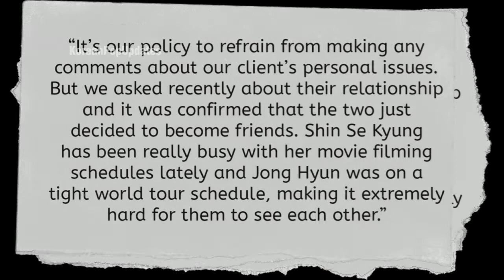Shin Se Kyung FINALLY SPOKE UP about the TRAGIC Love Story she had with late Kim JongHyun